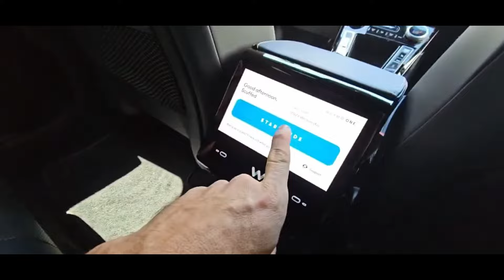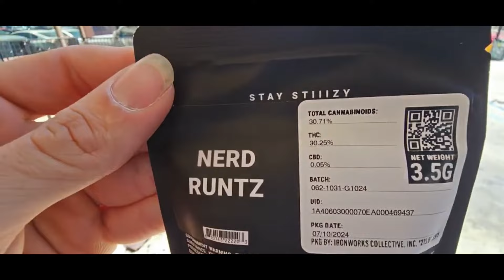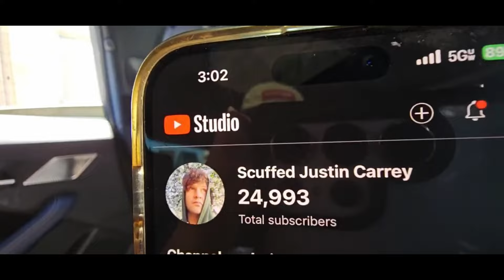SJC Takes a Waymo One for Meds and IRL Adventure!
Join us as SJC (Scuffed Justin Carrey) hops into a driverless Waymo One to grab his medication and then embarks on a wild IRL (In Real Life) adventure! Waymo operates 24/7 across 63 square miles of LA, from Santa Monica to Downtown. LA's roads are no joke, filled with traffic jams, accidents, and road rage, but SJC is ready to face it all in this cutting-edge, driverless car.

Will he find the smooth ride exciting or terrifying? Watch as SJC navigates the bustling streets of LA, avoiding small talk and tipping, while diving into the future of transportation. It's SJC versus the chaos of LA traffic, with a robot car at the wheel. Don't miss this thrilling and hilarious live stream!